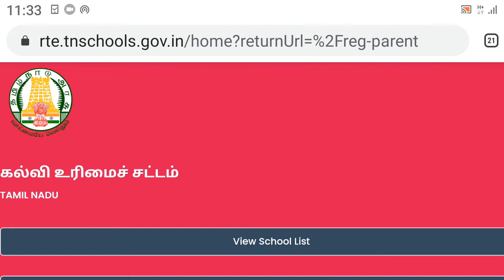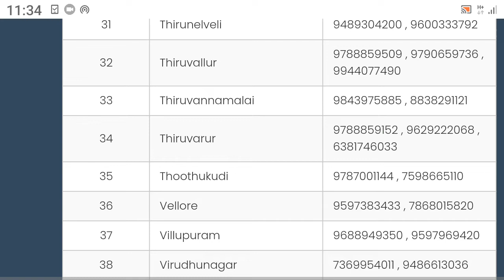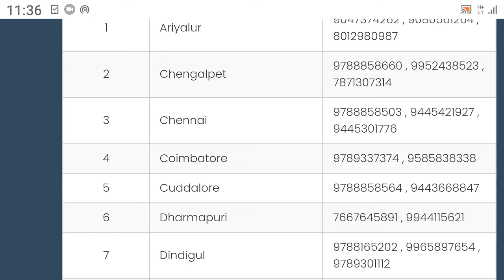RTE admission 2022 23, online application, how to apply, age limit,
RTE admission 2022-23 schools list, rte tamilnadu